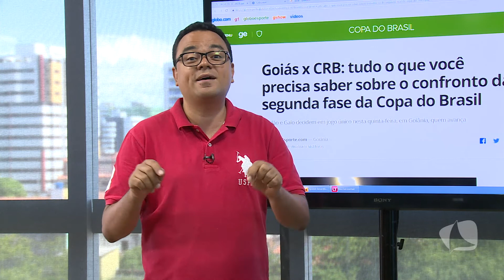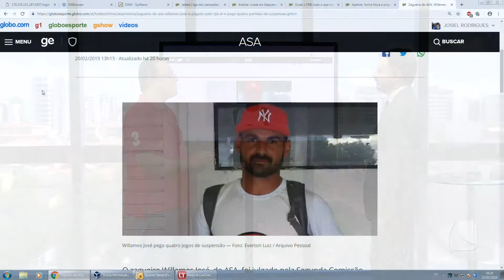TV MAR NEWS 21 02 19 P3